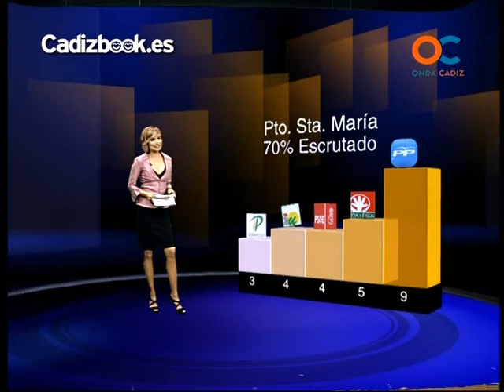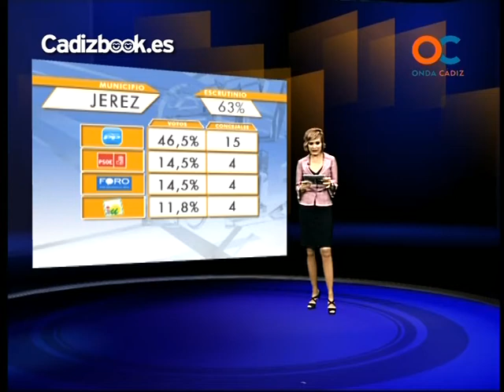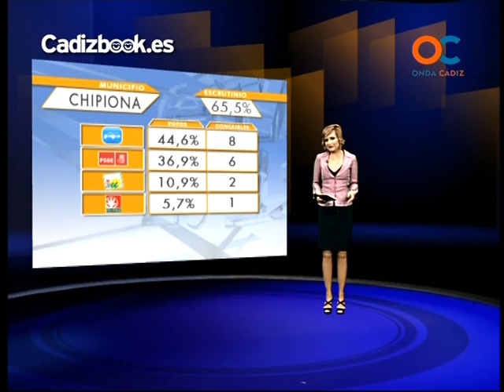DATOS DE LA PROVINCIA 22,00